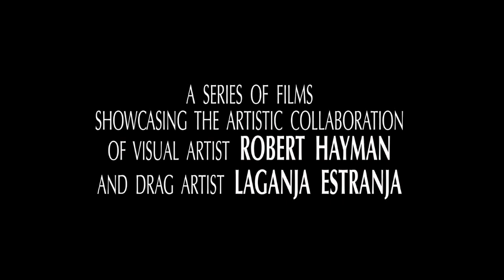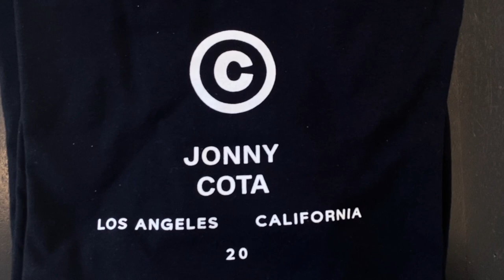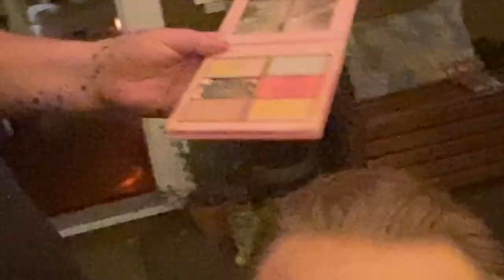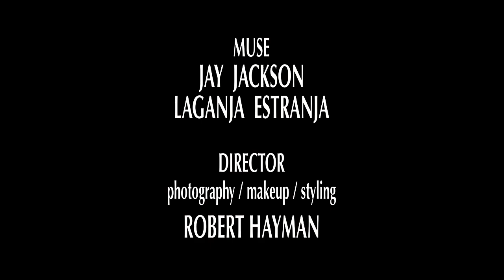Muse Me | Season 2, Episode 4: "Projections and Sunglasses"